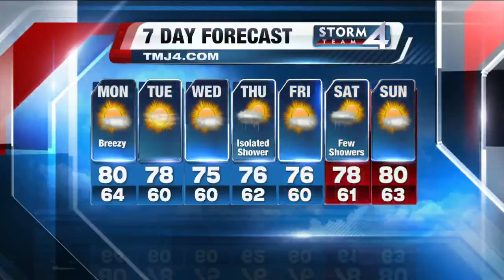Brian Gotter's Daybreak Storm Team 4Cast